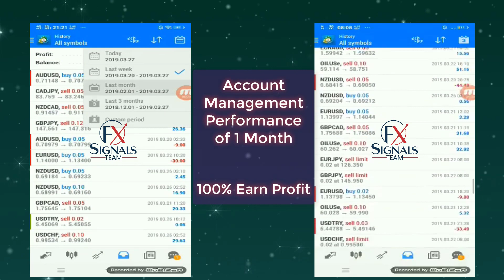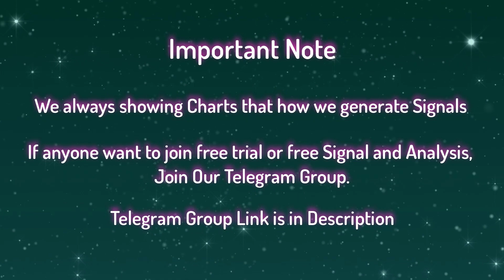Account Management Live Performance of 1 Month | FX SIGNAL TEAM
Regards : FX SIGNAL TEAM